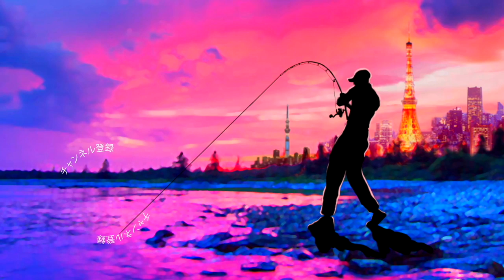新しい釣竿買ったよ！軽量コンパクト過ぎるあの竿をゲット！ モンスターキス ディアモンスター MX-0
新しい釣竿買ったよ！軽量コンパクト過ぎるあの竿をゲットって事で新しく購入した竿をご紹介です！世界を股に掛けるモンスターキス小塚拓矢さんのアイデアが満載のガイドレスロッド（のべ竿）ディアモンスター MX-0 を開封していきま〜す
メーカの説明によると
「ディアモンの最短モデルにして最小モデルのMX-0全長125cm、6本継の“小物竿”ではありますが、そんコンパクトなノベ竿にギミックを詰め込みまくりました。泳がせ釣りの餌確保から、エビ釣り、タナゴ釣り、魚種問わず小物釣りまで。ジャンルレスで楽しめます。」
果てはアマゾンの小型なピラニアから日本のタナゴまで狙えちゃうって、、、想像するだけでワクワクしちゃいますよね！
そっとバックに隠しておけるコンパクトな仕様なので色々な機会に投入してみたいと思いま〜す！

１月１４日にシマノ が情報解禁！NEW メタニウムの仕様に度肝を抜かれましたが、ステラSW、新しいツインパワーなども気になりますよね！バスロッドではゾディアスがカーボンモノコックグリップを搭載してリニューアルですね！デプスも10年ぶりに関東での出展との事で目が離せません！ギラギラコウゲキを筆頭に巨大なルアーを見るだけでもワクワクしますよね〜！

2020年度は引き続きデプスのコードネームバスやNZクローラーなどの激しい釣りからゲーリーヤマモトのワーム郡を駆使したライトリグの釣りなどなど関東のバス釣り場からホットな釣り動画をお届けして行く予定です。もちろん最新の気になるバスルアーもどんどん購入＆レビューしていきます

TurikouTVの動画
55アップしか釣れない！デプス「コードネームバス」に巨大バスが襲い掛かる衝撃映像